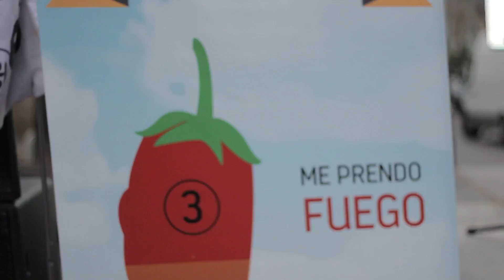Chaski en el Festival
El Chaski se puso Funky en la tarde del Festival Picante, pase y mire, mire y baile.

Sigalo al Chaski en...